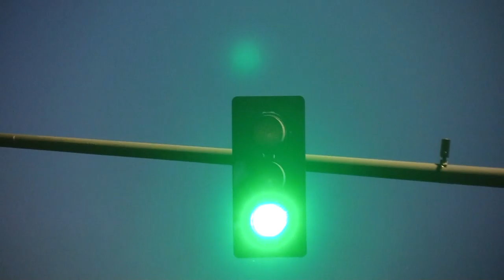Josh Orozco - Shadyland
Song produced and written by Josh Orozco

Editing - Josh Orozco
Videographer - Sarah Kibbee and Josh Orozco
Lighting - Thomas Cameron and Josh Orozco